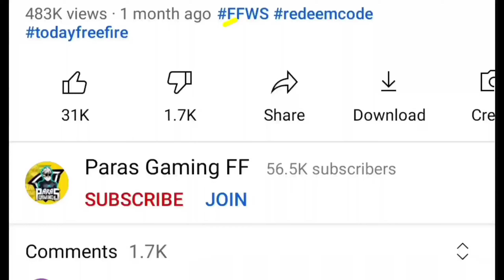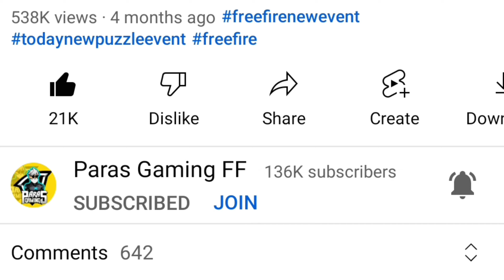FREE FIRE DRAGON SKYWING FADED WHEEL CONFIRM DATE NEW EVENT IN FREE FIRE DRAGON ANIMATION EVENT DATE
▶your questions:-)

19 March holi event rewads
snakes and lenders event free fire
doage the balloons event free fire
how to complete 19 march new event
 holi event 2022
 maagic cube new bundle 2022
 holi magic cube update 2022
 ff holi event 2022
 magic cube bundle 2022
 magic cube store update 2022
 holi event 2022 full details
Holi event mein free magic cube Kaise milega
 free magic cube Kaise milega Holi event mein se
 free fire mein se free magic cube Kaise milega Holi event
 kya free magic cube milega Holi event mein free fire mein
 free magic cube Kaise milega
 free magic cube Holi event
 Holi event free magic cube
 Holi event free magic cube free fire
 free magic cube Holi event mein Kaise milega
 kya free magic cube milega Holi event mein se
FREE MAGIC CUBE IN HOLI EVENT
 FREE FIRE MAGIC CUBE HOLI BUNDLE UPDATE
How to get holi event free rewards in free fire
 how to get holi bundle in free fire
 holi event free fire
 19 march new event
 Holi event free fire 2022
 Holi event free fire calendar
 Magic cube upcoming bundle
 Next magic cube dress

1. free fire new event
2. free fire new event today
3. new event free fire
4. aaj ka new event free fire
5. free fire today event
6. free fire new update
7. today free fire new event

1. complete Holi event calender
2. free fire new event today
3. free fire Holi event calender free fire
4. free fire free fire winter token
5. Holi event calender open
6. free fire mein Holi event calender
7. free fire Holi event bundle in free fire
8. magic cube bundle event
9. ff me kese milega
10. free fire new video
11. free fire Holi event  event
12. Holi event Countdown event free fire
13. free fire age bundle
14. free fire naya event
15. free fire naya update
16. free fire me redeem code kese le
17. free fire Holi event token kaise milega
18. free fire Holi event emote milta hai
19. free fire Holi event emote kaise le sakte

1. aaj raat 12 baje ka updates free fire
2. today night update free fire
3. free fire 19 March new event